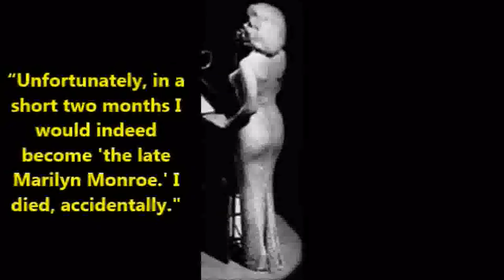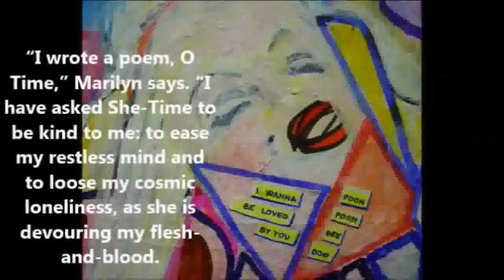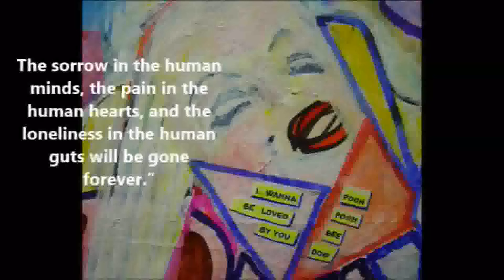Marilyn Monroe: Diamonds Are a Girl's Best Friend,1953; The STEFAN FILM STUDIOS Classic Films Series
The STEFAN FILM STUDIOS Classic Films Series; Marilyn Monroe: Diamonds Are a Girl's Best Friend; Gentlemen Prefer Blondes, 1953.

Albert-Marilyn Affair!?
The fictional affair between the two cultural icons of the 20th century, Albert Einstein and Marilyn Monroe, is chronicled in V. Alexander Stefan’s  fiction-fantasy novel, The Faustef Trilogy, 2011.
From, The Faustef Trilogy:
“I wrote a poem, O Time,” Marilyn says. “I asked She-Time to be kind to me; to ease my restless mind; and, to loose my cosmic loneliness, as She devouring my flesh-and-blood.”
Einstein tells Marilyn that she can “squeeze” hard She-Time (the Time-contraction in the, Theory of Relativity); and, stop She-Time’s game  of devouring people’s flesh-and-blood (by moving exactly with the speed of light—the “Time-flow” is brought to a standstill).

Marilyn Monroe may have had an affair with Albert Einstein. In the late 1940s, actress, Shelley Winters, shared an apartment with Marilyn Monroe—and in her autobiography; Winters claimed that Monroe had hinted about a dalliance with the genius.
Shelley told her, “Marilyn, there's no way you can sleep with Albert Einstein. He's the most famous scientist of the century. Besides, he's an old man.” Marilyn's reply was, “That has nothing to do with it. I hear he's very healthy.”